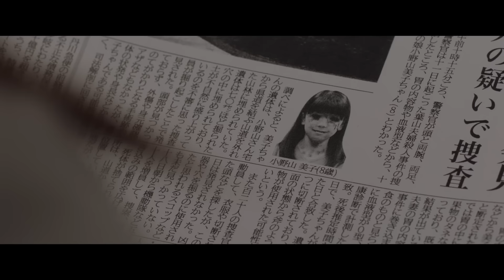【主題歌Ado×椎名林檎】映画『カラダ探し』本予告 2022年10月14日（金）公開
超刺激的ループ型ホラーで、絶・叫・体・験！
終わらない死のループから抜け出し、6人で明日を手に入れろ！

■映画『カラダ探し』2022年10月14日（金）公開

【STORY】
明日香、高広たち６人は、深夜の校内に隠されたバラバラのカラダを探し集めるまで、“赤い人”に何度も殺され、永遠に同じ日を繰り返してしまう。終わらない死のループから抜け出し、明日を手に入れろ！超刺激的ループ型ホラー体験の先に、死ぬほど爽快なラストが待っている――。

橋本環奈　眞栄田郷敦
山本舞香　神尾楓珠　醍醐虎汰朗　横田真悠
栁俊太郎　西田尚美　柄本佑

原作：ウェルザード「カラダ探し」（エブリスタ）
主題歌：Ado 「行方知れず」 作詞 作編曲 椎名林檎 （ユニバーサル ミュージック）
挿入歌：Ado 「リベリオン」 作詞 作編曲 Chinozo （ユニバーサル ミュージック）
製作：「カラダ探し」製作委員会　制作プロダクション：ROBOT　製作幹事・配給：ワーナー・ブラザース映画